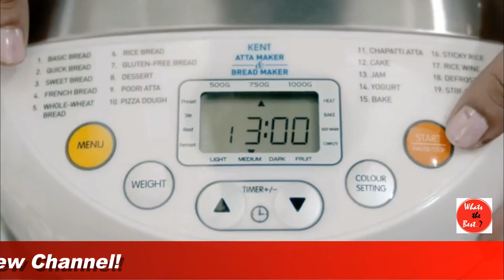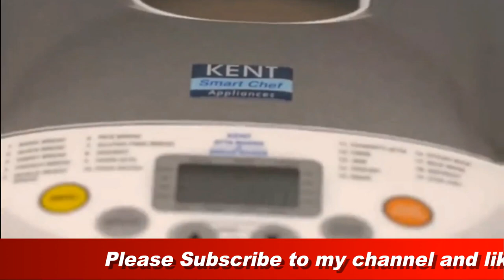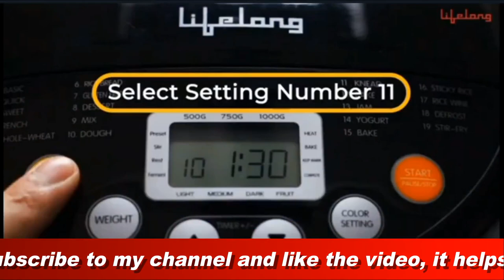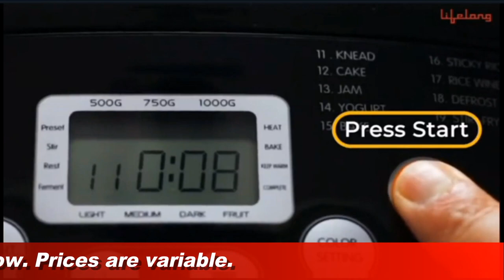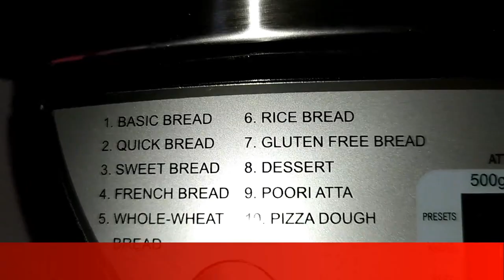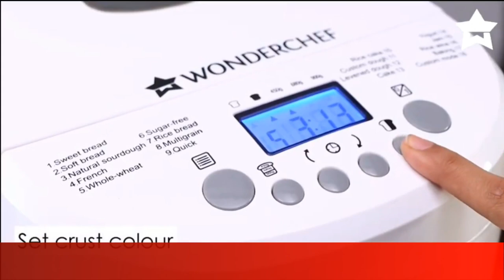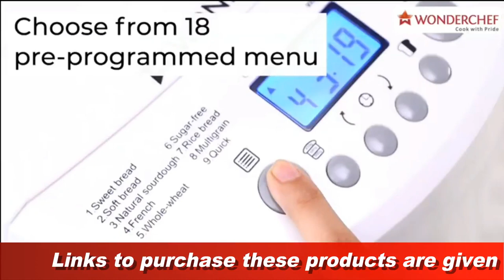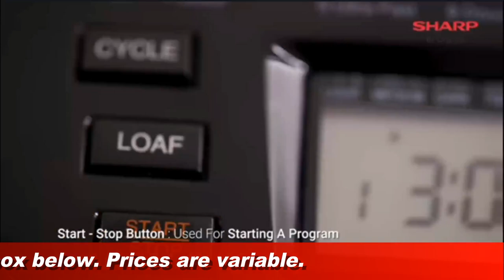BEST 5 BREAD MAKER IN INDIA || BREAD MAKER REVIEW || BREAD MAKER USES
I recently purchsed an americanmicronicbreadmaker and in
this video i would like to share with you my experience of this awesome new product which is getting popular nowadays in india. Watch this video to know about all the wonderful things a breadmaker can do for you and know which is the bestbreadmaker2022inindia my breadmakerreview , so watch this to know how a bestbreadmaker can give you a healthier diet as well as make your daily kitchen routine easier.

1.American Micronic Aata & Bread Maker

2.Kent Bread Aata & Maker

3.Lifelong Aata & Bread Maker

4.Glen Dough & Bread Maker

5.Wonderchef Regalia Plus & Bread Maker